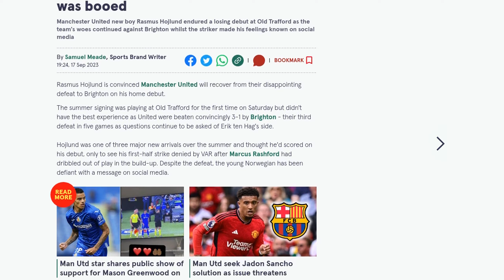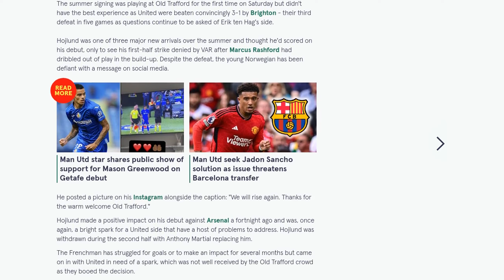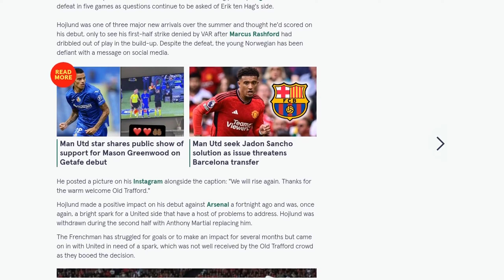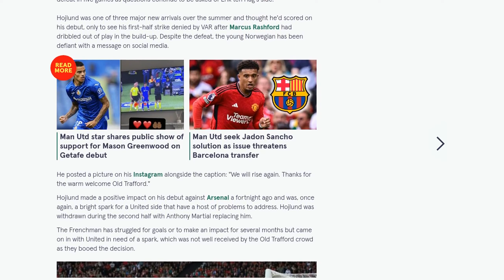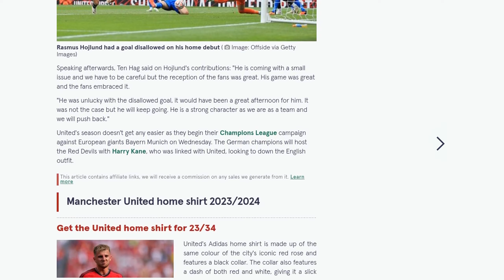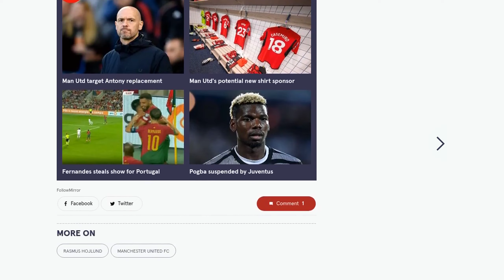Rasmus Hojlund sends strong message to Man Utd fans after his substitution was booed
Manchester United's new signing Rasmus Hojlund has sent a message to fans after his substitution was booed during the team's 3-1 defeat to Brighton. Hojlund, who was making his home debut, had a goal disallowed by VAR in the first half. Despite the loss, the young Norwegian remained defiant and posted a picture on Instagram with the caption, "We will rise again. Thanks for the warm welcome Old Trafford." Hojlund had made a positive impact in his debut against Arsenal and was withdrawn during the second half against Brighton, with Anthony Martial replacing him. United's manager, Erik ten Hag, praised Hojlund's performance and said that he has a strong character. The defeat to Brighton was United's third in five games, and they will now face Bayern Munich in their Champions League campaign.